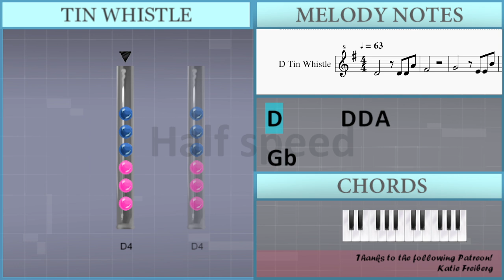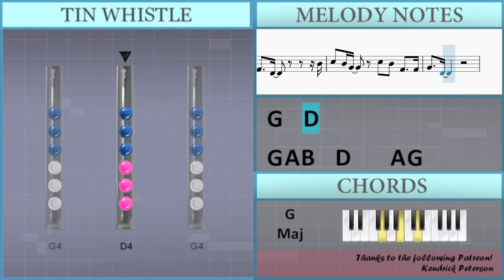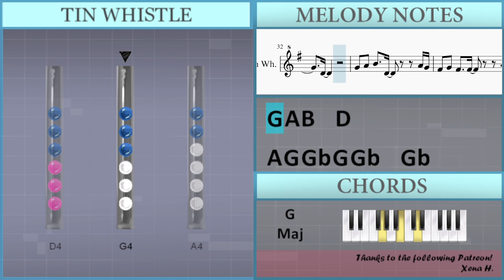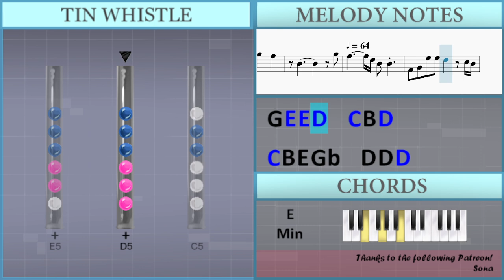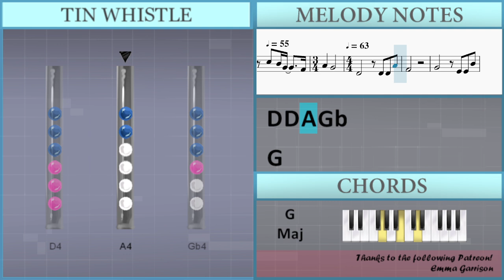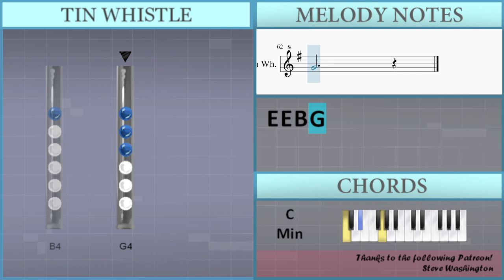How to play Unique Zone 舒适圈 by Jackson Yee on Tin Whistle (Tutorial)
Uncommon half-holes notes: Eb5

Comment and let us know how the videos have helped you. It keeps us going! :)The easiest way to learn how to play Unique Zone 舒适圈 by Jackson Yee on the tin whistle. It's a tin whistle tutorial for Unique Zone 舒适圈 by Jackson Yee.

EasyTinWhistleLesson teaches you to play the your favorite instrument, through easy and simple animation so that you too can learn how to play Unique Zone 舒适圈 by Jackson Yee on the tin whistle easily. A tin whistle tutorial with visual animation graphic.

Lettered notation:
D4       D4 D4 A4
Gb4
G4       E4 E4 B4
G4         G4 A4
B4   B4   B4 D5 A5
Gb5
G5         D5
Eb5
G4 A4 B4   D4     A4 G4
Gb4 G4 Gb4   D4       B4
C5 B4 G4   C5 B4 Gb4   Gb4
G4   D4
Gb4 G4 Gb4   Gb4       B4
C5 B4 C5   B4 C5 B4 Gb4 G4
A4 G4 G4         G5
Gb5       D5 B4 B4
Gb4 G4 E5 E5 D5   C5 B4
C5 B4 C5 C5 B4 C5 G5   Gb5
B4         G5
D5 C5 B4   E4 Gb4   C5 B4
D5 C5 E4   Gb4   G4
E4 E4 B4
A4 Gb5 D5
A5     G4 A4 B4   D4
A4 G4 Gb4 G4 Gb4   D4
B4 C5 B4 G4
C5 B4 Gb4 Gb4 G4   D4
G4 A4 B4   D4
A4 G4 Gb4 G4 Gb4   Gb4
B4 C5 B4 C5
C5 B4 G4 Gb4 A4   G4
G5 Gb5       D5
B4 B4   Gb4 G4 E5 E5
D5   C5 B4 C5 B4 C5 C5 B4 C5
G5   Gb5   B4
G5 Gb5       D5
B4 B4   Gb4 Gb4 E5 E5
D5   C5 B4 D5 C5 B4   E4
Gb4   C5 B4 D5 C5 E4   Gb4
G4         G5
B4         G5
Gb5     D5 B4 B4   Gb4
G4 E5 E5 D5   C5 B4 D5
C5 B4 E4 Gb4   D4 D4 D5
C5 B4 B4   D4 B4 B4
G4
G4
A4 B4 D4   A4 G4 Gb4
G4 Gb4   Gb4       B4 C5
B4 C5   C5 B4 G4   Gb4
A4   G4         D4
D4 D4 A4 Gb4
G4
E4 E4 B4 G4